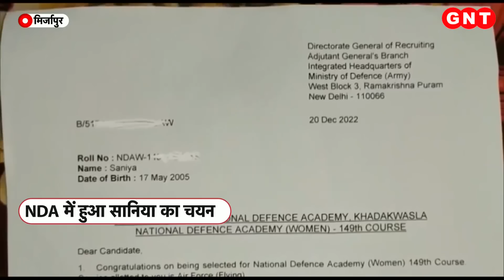TV मैकेनिक की बेटी Sania Mirza उड़ाएंगी Fighter Plane, बनेंगी पहली मुस्लिम महिला फाइटर Pilot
अपनी मेहनत और लगन की बदौलत सानिया ने साबित कर दिया है कि अगर कुछ कर गुजरने का जुनून हो तो फिर इस दुनिया में अपने लिए खास मुकाम हासिल करना असंभव नहीं है. सानिया के पिता टीवी मैकेनिक हैं. सानिया बचपन से इंजीनियर बनना चाहती थी. लेकिन 11वीं में पढ़ाई के दौरान इन्होंने NDA की परीक्षा देने का मन बनाया और इसमें कामयाबी भी हासिल कर ली.